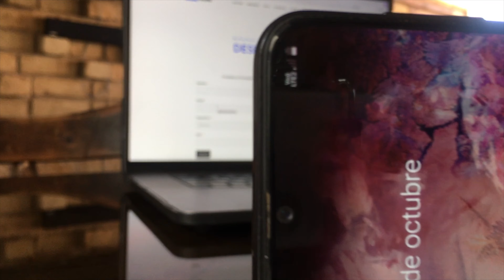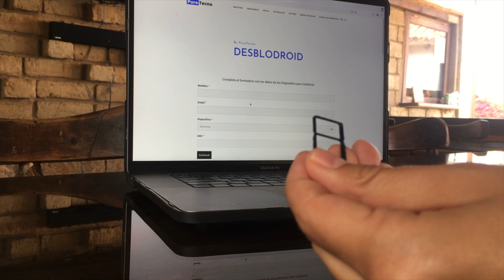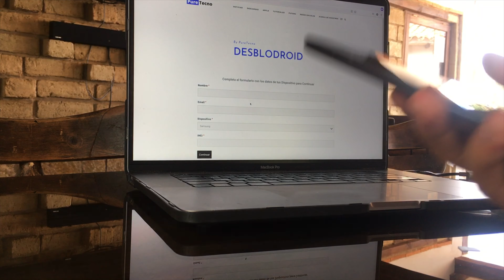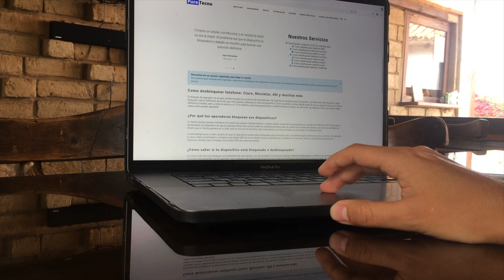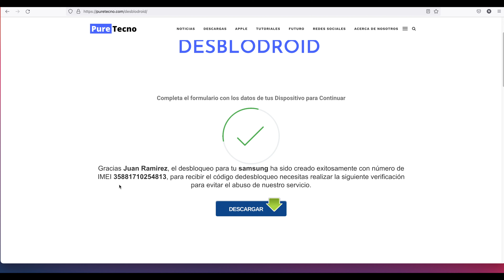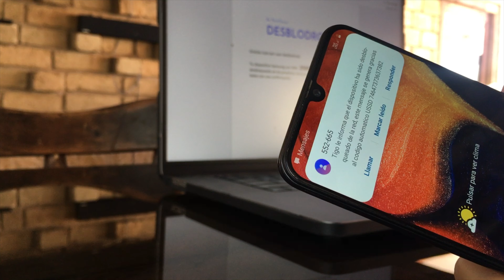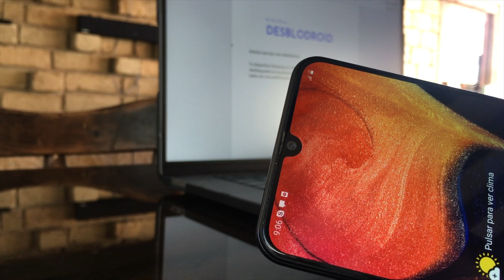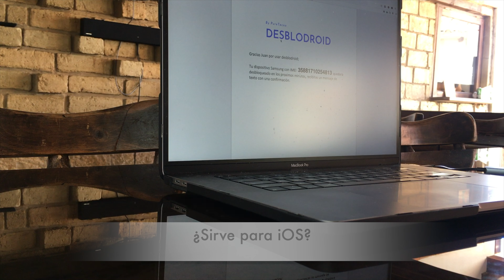Desbloquear dispositivo de SIM: Tutorial Paso a Paso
¿Alguna vez se ha sentido frustrado por el hecho de que su compañía de telefonía móvil bloquee su dispositivo para que sólo pueda ser utilizado en su red? Si es así, no es el único. Los teléfonos se han encarecido con el paso del tiempo y el hecho de bloquearlos a un operador significa que tienen menos valor. Esto es especialmente frustrante para los clientes que viajan al extranjero y quieren utilizar sus propios dispositivos cuando salen del país, pero no pueden debido a esta restricción.
¿Por qué las operadoras bloquean el dispositivo?

Las operadores bloquean tu dispositivo para limitar competencia dentro de sus propias redes. Si tu teléfono no está bloqueado, puedes cambiar de operador y quedarte con tu dispositivo si no te ofrecen el mejor plan o cobertura para el lugar donde vives. Como la mayoría de la gente utiliza teléfonos proporcionados por algun tipo de plan lo más probable es que este venga bloqueado.
Problemas relaciones con el bloqueo

Existe una variedad de problemas que se nos presentan cuando nuestro dispositivo esta bloqueado, aquí hablaremos brevemente de estos.
Menor precio de venta

Este es uno de los principales problemas. Si tienes un dispositivo bloqueado, significa que si intentas vender el dispositivo este tendra un menor costo de venta ya que las personas no ven tan valuable un dispositivo que solo se puede usar en una compañia especifica.
No podre accerder a un plan diferente

Recuerda que al dispositivo estar desbloqueado no podrás cambiarte de tu operador actual. Esto limita la libre competencia y de cierta manera encarece los precios de planes de celular.
Llegamos al rescate

Con nuestra herramienta este problema ya no sera un dolor de cabeza nunca mas, sigue nuestro tutorial paso a paso que hemos dejado en este video y podrás comenzar a disfrutar de un dispositivo liberado de la compañía.